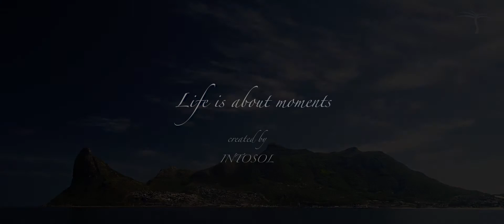Tintswalo Atlantic - Cape Town - South Africa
TINTSWALO ATLANTIC - EXKLUSIVE LODGE IN ATEMBERAUBENDER LAGE

Sind Sie auf der Suche nach DER Destination, die das Besondere und nicht das Alltägliche offeriert? Gefällt Ihnen die Vorstellung in nagelneuen, großzügigen Betten zu nächtigen?

Dann haben wir mit dem Tintswalo Atlantic in Kapstadt garantiert einen Volltreffer für Sie gelandet. Denn erst seit September 2008 hat dieses charmante und stilvolle Kleinod die Türen für seine anspruchsvollen Gäste geöffnet.

Die Lage innerhalb des Cape Mountain Nature Reserve darf ohne Übertreibung als einmalig und spektakulär bezeichnet werden. Das Haus liegt unterhalb des Chapman´s Peak Drive.

LIFE IS ABOUT MOMENTS - CREATED BY INTOSOL

Nach diesem Motto erarbeitet INTOSOL - International Touristic Solutions - Luxusreisen und Luxusurlaube für Kunden, die das Besondere suchen. Massenabfertigung und Bettenburgen werden Sie bei Intosol ebensowenig finden wie überfüllte Reisebusse und zweifelhafte All-Inclusive-Angebote.

INTOSOL bietet Ihnen exquisite Luxushotels in ausgesuchten Zielgebieten, kombiniert mit einer individuellen Reiseplanung und erstklassigem Service. Ziele, zum Teil fernab vom Massentourismus, außergewöhnliche Hotels, von denen einige zu den schönsten der Welt gehören - wir von INTOSOL wissen, wie wir Sie begeistern können!